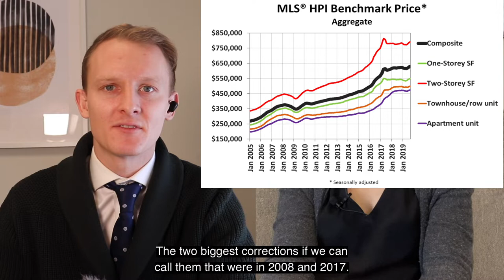Real Talk About Real Estate - Episode 13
Welcome back to episode 13 of Real Talk About Real Estate with Peter Woolcott and Nicole Gooding. Here's what they chat about this week:

- How buyers and sellers are making it work in this market
- Forecasts for 2021
- Their thoughts on a potential market correction
- As always, they play fact or fiction